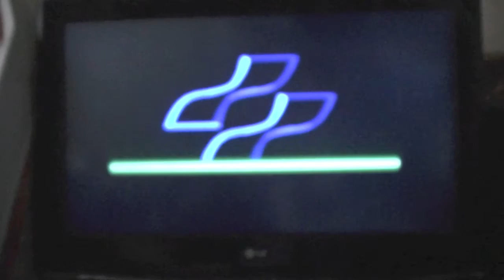PixelMania - Castlevania : The New Generation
Second test sur Megadrive (après Final Fight CD sur l'extension Mega CD) avec un jeu que je voulais vous montrer depuis un moment.

Enjoy, et on se retrouve bientôt pour une nouvelle vidéo.